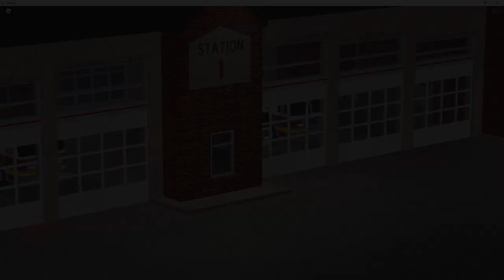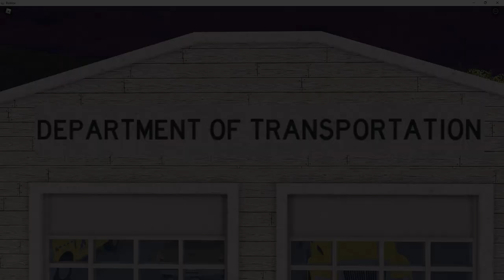New South Wales Roleplay Trailer - Unstoppable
Welcome to New South Wales Roleplay a great & immersive fun experience. in New South Wales Roleplay we consist of 1,700 members & a fun, proud, loyal staff team!

enjoy you're hopefully long experience.